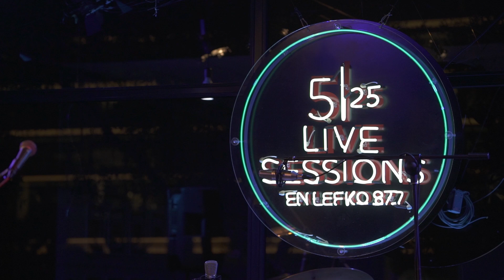525 Live Sessions : Chickn - Oh Well (Fleetwood Mac cover) | En Lefko 87.7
Οι Chickn διασκευάζουν Fleetwood Mac στα 5|25 Live Sessions με την Κατερίνα Καφεντζή (aka Kafka) στο live stage του En Lefko 87.7, την Τετάρτη 16 Νοεμβρίου 2016.

Τα 5|25 Live Sessions του En Lefko 87.7. διανύουν την 8η σεζόν τους. 5 λεπτά συνέντευξης στην Κατερίνα Καφεντζή (aka Kafka), 25 λεπτά ζωντανής μουσικής στο live stage και στον αέρα του En Lefko 87.7, με καλεσμένους όλους τους fans της καλής μουσικής, εσάς!

Όλα τα επεισόδια των 5|25 Live Sessions σε HD ποιότητα εικόνας και ήχου είναι διαθέσιμα στην ενότητα 5|25 Live Sessions του enlefko.fm

Chickn cover Fleetwood Mac on the live stage of En Lefko 87.7, for 5|25 Live Sessions by Katerina Kafentzi (aka Kafka), on Wednesday November 16th 2016.

Greek radio station En Lefko 87.7 is currently on its 8th season 5|25 Live Sessions: a live radio show, comprised by a 5 minute interview to Katerina Kafentzi (aka Kafka), followed by a 25 minute performance with a live audience in the studio.

Watch all previous episodes of 5|25 Live Sessions in HD, on our

5|25 Live Sessions
En Lefko 87.7
Discover Great Music

525 Live Sessions : Chickn - Chickn Tribe | En Lefko 87.7